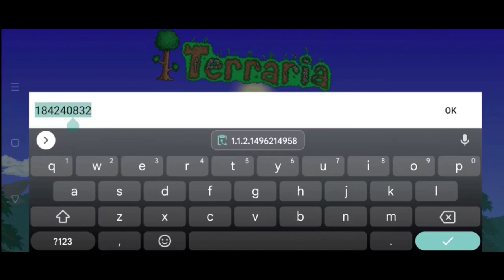Terraria Mobile 1.4.4.9 Radar Seed Near Spawn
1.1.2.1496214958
Small
Any difficulty
Crimson

Or

Small
Any difficulty
Crimson

Terraria tags 1:
Terraria Radar
Terraria Radar Seed
Radar
Radar Seed

Terraria Tags 2: ignore this tag

Terraria is a 2D sandbox game developed by Re-Logic. The game was released in 2011 and has since become one of the most popular games on Steam. Terraria offers players endless possibilities for adventure and creativity with a range of features including exploration, crafting, building, combat, boss battles, magic, NPCs, multiplayer, customization, biomes, weapons, armor, tools, pets, mounts, mining, fishing, farming, events, challenges, progression, loot, secrets, mods, and a rich and diverse world to explore and conquer.

In Terraria, players start with basic tools and weapons and must explore the world to gather resources and build structures to survive and thrive. Along the way, they'll encounter enemies and bosses that require skill and strategy to defeat, as well as NPCs with unique abilities and items to offer. Players can also engage in multiplayer with friends, join events and challenges, and customize their character with a wide range of options.

The game's open-world nature means that players can explore at their own pace, with randomly generated worlds ensuring that no two playthroughs are ever the same. Terraria also offers a deep lore and an impressive soundtrack that immerses players in the game's world.

One of the key features of Terraria is its challenging gameplay. The game's boss battles are particularly noteworthy, with epic fights against towering creatures that require careful planning and execution to overcome. The game's combat system is strategic, with a range of weapons and armor that players can use to tailor their approach to different enemies.

In addition to combat, Terraria also features a range of other gameplay mechanics. Players can engage in mining to gather resources, fishing to catch fish and other items, and farming to grow crops and other plants. The game also features events and challenges that offer unique rewards for those who can overcome them.

The game's customization options are another highlight. Players can tailor their character's appearance with a wide range of options, including different clothing, hairstyles, and accessories. They can also customize their weapons and armor, imbuing them with different enchantments to suit their playstyle.

Terraria also features a vibrant modding community, with a range of user-generated content available for players to download and use in their own games. This adds to the game's already impressive replayability value, ensuring that players can enjoy new and exciting content long after completing the game's main story.

Overall, Terraria is a unique and engaging game that offers a range of features that will appeal to gamers of all stripes. With